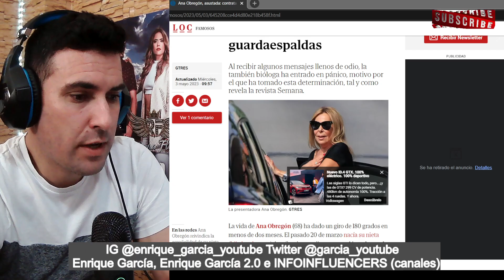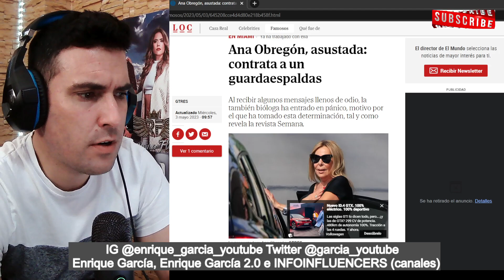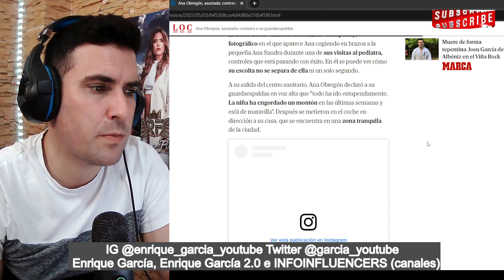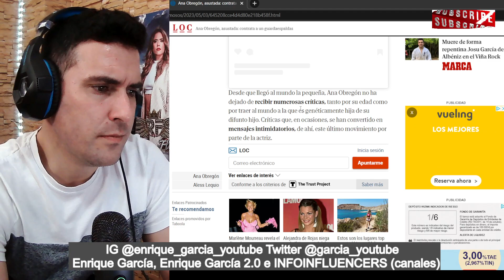¡AMENAZ4ADA! Ana Obregón OBLIGADA a contratar a un GUARDAESPALDAS, por recibir AMENAZ4AS de MVERTE